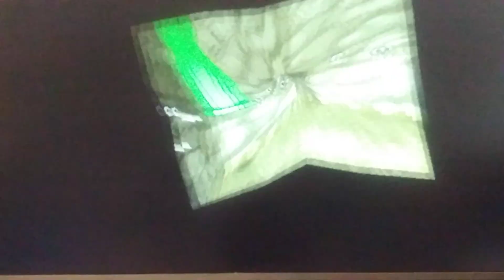here is your 64 coins!